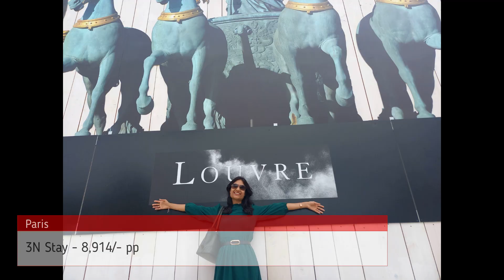E20 - 25 Days Europe Trip @2.6L including meals! Cost Break-Up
Europe Trip is a dream for everyone.. What if you can do a 25 day luxurious Europe trip at half the cost of package tour operator??
I did my Trip in Rupees 2.6L all inclusive including meals. We covered 6 countries, 7 cities and experienced Eurail, Swiss Panoramic trains, 5 star luxurious cruise of 5 day, self driving convertible car in Europe road, multi day multi park visit to Disneyland, visiting top of Europe in Jungfrough and many more..
This video gives the cost break-up of our trip.

Share with others if you find it useful..